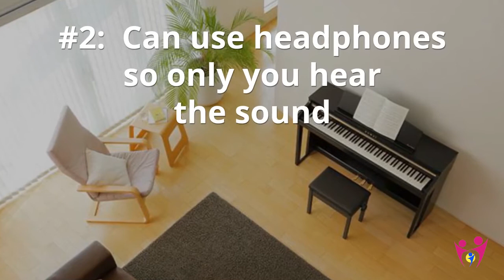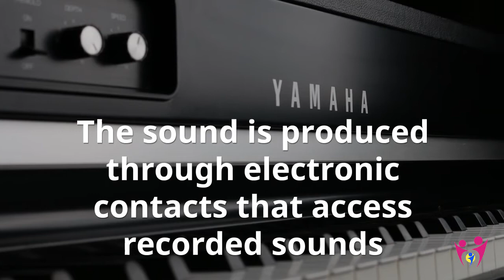Buying a Piano: 30 Remarkable & Useful Things You Need to Know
Do you own a piano? Thought about buying one?

Here’s what Piano Pros: Bob & Antoinette Purdon of The Piano Company say about what to look for when buying a piano:

Buying a Piano is an Investment. It becomes a member of the family; a treasured heirloom.

Become an informed buyer

Benefits of owning a piano:
#1: A piano gives emotional support to the person playing it
#2: It opens the door for music lessons
#3 Lessons build a bigger, better brain
#4: a piano creates lasting memories & legacies

Consider the cost. Bob says, “Purchase the best one you can afford. Don’t overspend. The value of a piano increases 5% each year.”

If purchasing a used piano don’t purchase online—need to see, hear and try out the piano

Piano Choices: Will That be an Acoustic, Digital or Hybrid?

Acoustic Piano: ask about the reputation of the piano manufacturer; quality of materials used; warranties and tunings.

Acoustic pianos can have different sounds such as classic, bright or mellow—listen to each; see what you like.

Tuning your piano—tune the piano no less than once or twice a year—increases life & stability

Interior parts: look for pianos made of carbon fiber infused parts—never wear out.

Cost range: $5,500-on up

Digital Pianos are becoming increasingly more popular

Advantages:
#1: they never need to be tuned
#2: can use headphones so only you hear the sound
#3: will fit into small spaces (great for apartments)

Digital pianos allow the user to produce sounds of different instruments: piano, organ, violin, flute, etc

The cost range is $1,000 to $20,000

Hybrid pianos are fairly new and can be both acoustic and digital

Two types of Hybrids: Digital and Acoustic.

Digital hybrid has soundboard but no strings (sounds produced through electronic contacts that access recorded sounds).

Acoustic hybrid may have strings & soundboard plus can access digital sounds

Tuning: acoustic hybrid needs to be tuned; digital hybrid does not.
Multiple voices: they can play many different instrument sounds or voices

Size: similar to a regular upright or small grand piano
Cost of Digital hybrid; $5,000-$25,000 and Acoustic hybrid: $9,000-$40,000

When buying a piano—be an informed shopper and if you’re in the greater Washington D.C. area—look up Bob and Antoinette of The Piano Company and get their expert opinions.